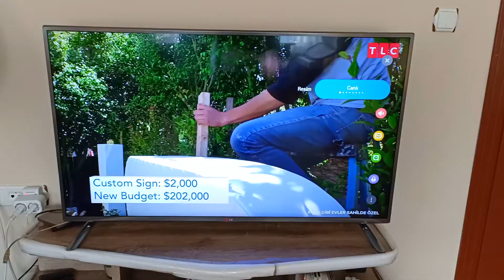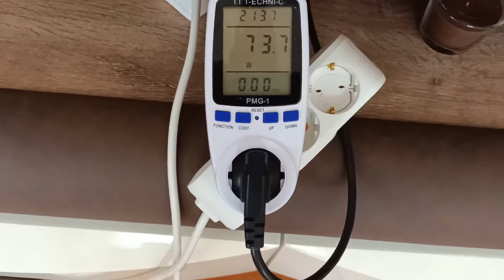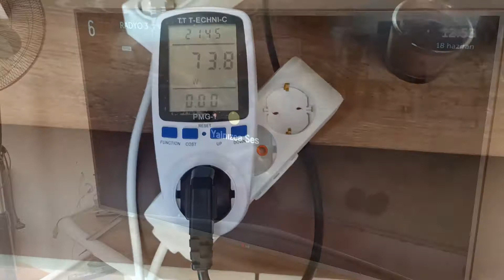LCD/LED Televizyon Ne kadar Elektrik Tüketir? – Ne Kadar Harcar Serisi 1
Video adında anlaşılacağı üzere yeni bir seriye başlıyoruz. Ne kadar harcar serisi. Her bir içerikte evimizde kullanmış olduğumuz elektrikli bir aletin ne kadar elektrik tükettiğini ve elektrik faturamıza ne kadar bedel yansıttığını bulacağız.

“Ne Kadar Harcar Serisi” nin ilk videosu televizyon.

Evimizde kullandığımız televizyonumuzun ne kadar elektrik yakar/ ne kadar elektrik harcar/ ne kadar elektrik tüketir/ ne kadar güç çeker/ ne kadar elektrik çeker gibi birbirine benzer ama sonuç olarak aynı sorulara cevap veriyoruz.
İyi seyirler.